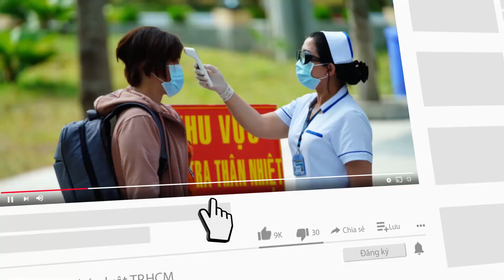Cô giáo 3 năm nấu hàng trăm ly chè đậu đỏ cho học trò trước mùa thi - PLO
Ba năm qua cứ đến mùa tri ân trưởng thành, cô Chung Thanh Huyền, giáo viên dạy văn Trường THPT chuyên Trần Đại Nghĩa lại tất bật huy động vật dụng để nấu hàng trăm suất chè đậu đỏ thơm ngon gửi tặng các em học sinh lớp 12 của trường.